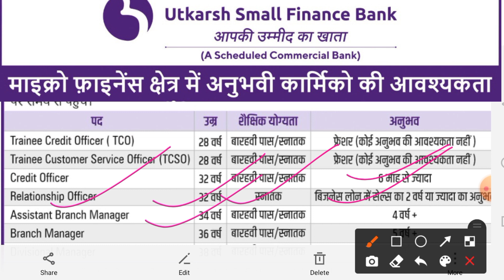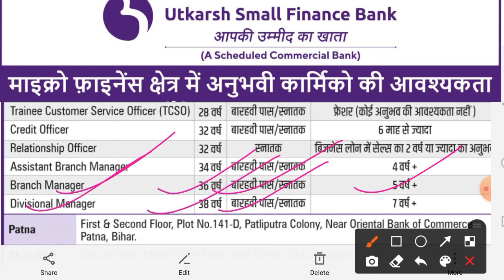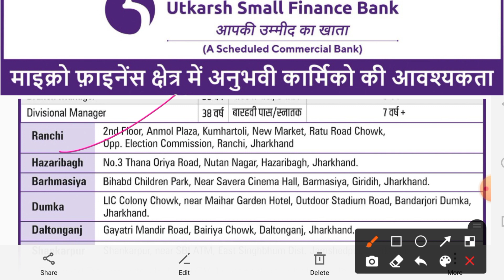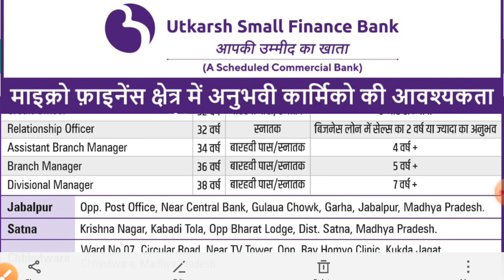Utkarsh Small Finance Bank🔥|| बिहार, झारखण्ड और मध्य प्रदेश में न्यू भर्ती || मात्र 12th पास 💥